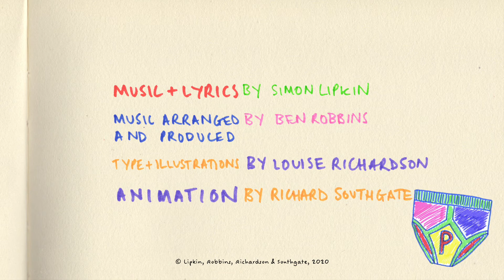Positive Pants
Music & lyrics by Simon Lipkin
Music arranged & produced by Ben Robbins
Type & illustration by Louise Richardson
Animation by Richard Southgate